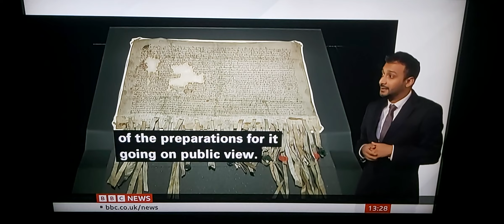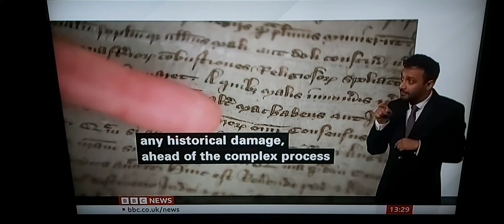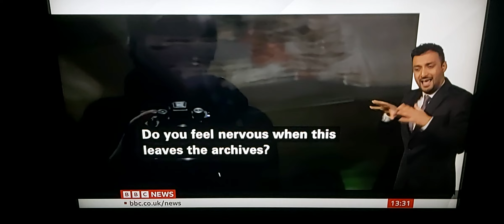700 year-old Declaration of Arbroath document,Robert the Bruce was King of Scots,will open in public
BBC News at One with BSL interpreter on BBC News Channel on Friday 2nd June 2023.

BBC Scotland Correspondent Lorna Gordon reports in Edinburgh.

Alice Blackwell, Senior Curator of National Museums Scotland.

Dr. Alan Borthwick, Head of Medieval & Early Modern at National Records of Scotland.

Linda Ramsey, Head of Conservator at National Records of Scotland.